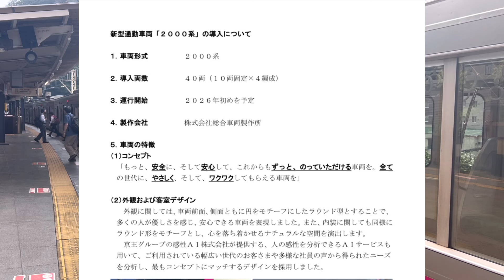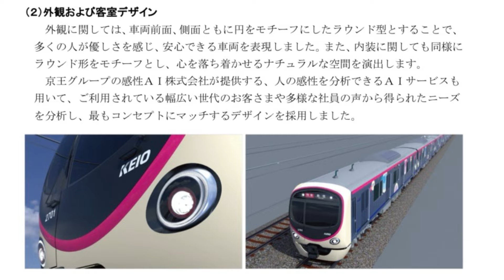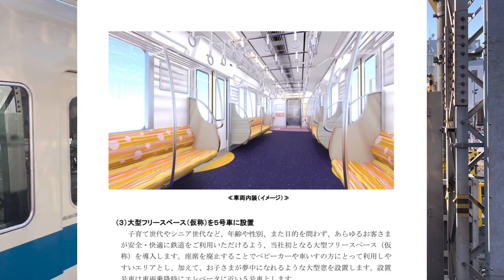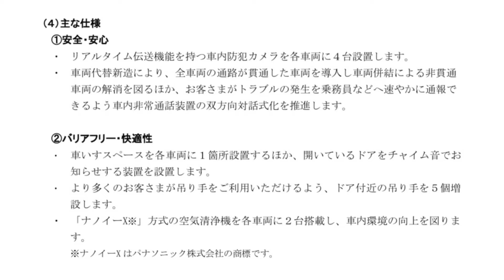【速報】京王が約20年ぶりに新型通勤車両を導入します！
2024年度設備投資計画